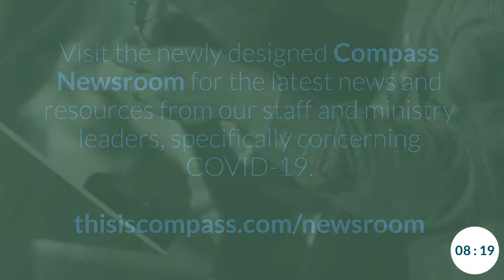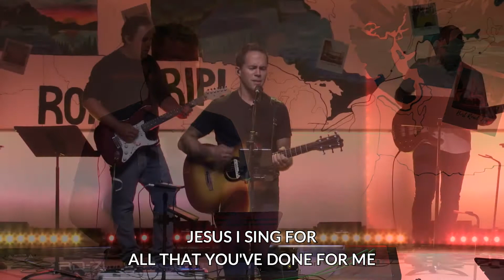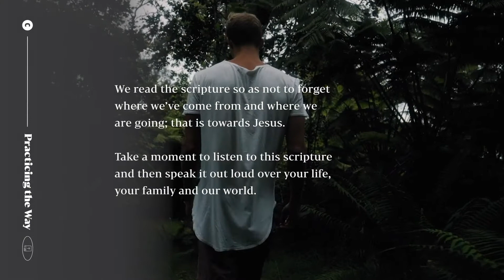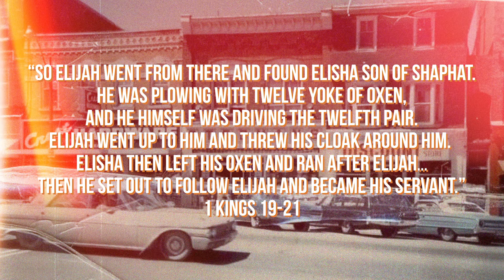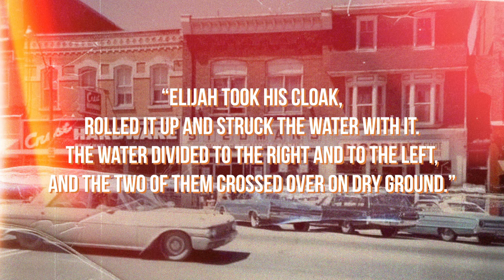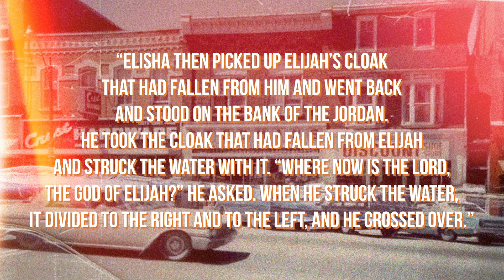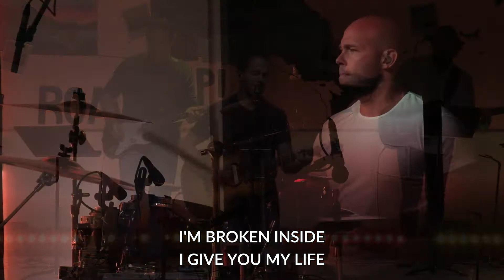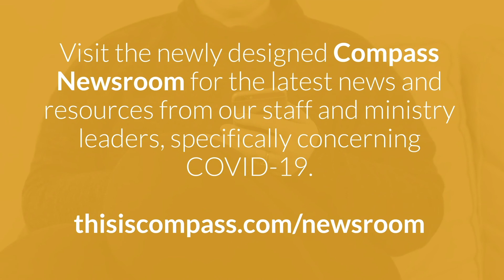Compass Community Church - August 16, 2020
Bill Barwick takes the wheel this week, as we wrap up the story of Elijah with his final road trip with Elisha. Invite your friends to join us at 10 am right here on YouTube, or visit live.thisiscompass.com.